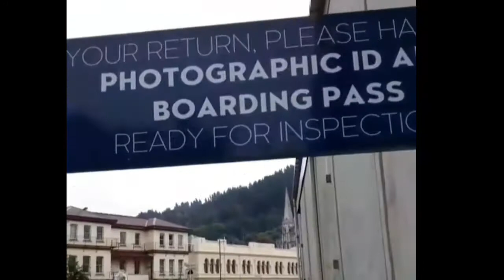KOTA TERDINGIN DI NEW ZEALAND || DUNEDIN, NEW ZEALAND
Exploring the southern island of new zealand ,,,,,,,